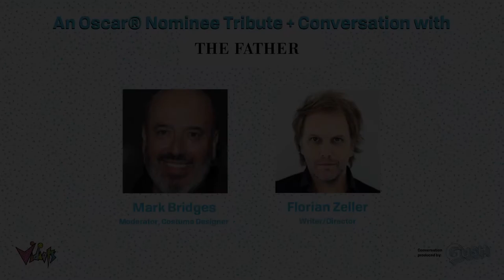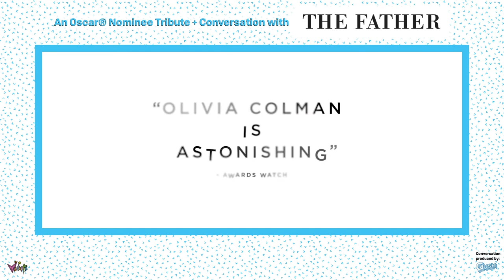An OscarⓇ Nominee Tribute + Conversation with THE FATHER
Watch OscarⓇ-nominated director, Florian Zeller, in conversation with OscarⓇ-winning costume designer, Mark Bridges, discuss THE FATHER. Hosted by Vidiots Foundation with thanks to Sony Pictures Classics for their generous support.